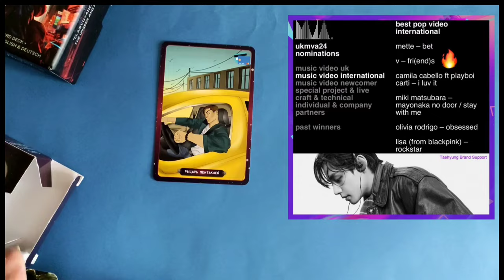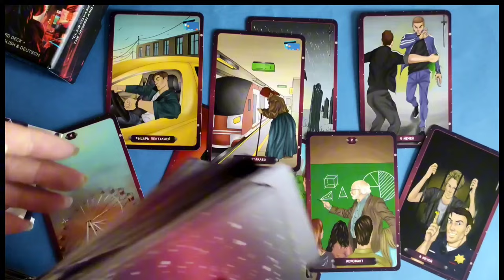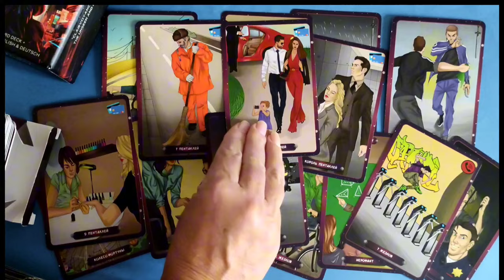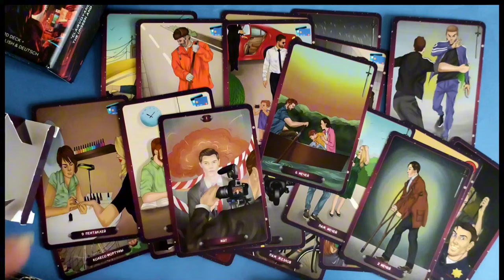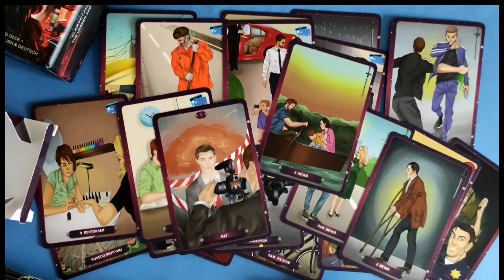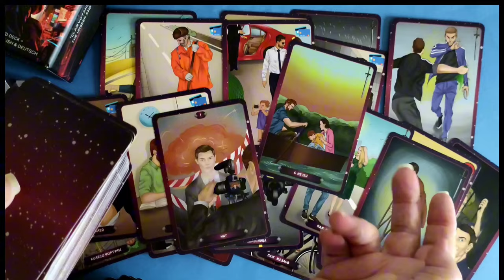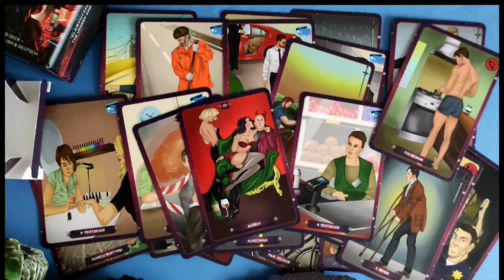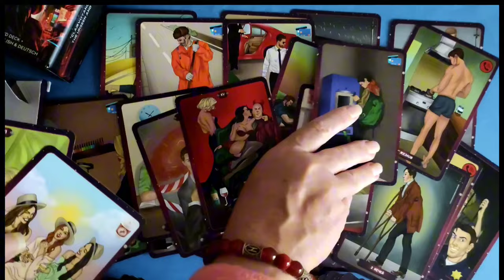НамджунТэхён: Они делает отличную работу, продвигая свою музыку и меняя мир к лучшему.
Тэхён (V) из BTS готовится выпустить новый джаз-поп сингл «Winter Ahead» 29 ноября 2024 года в 14:00 по корейскому времени. Это особый проект для Тэхёна, где он выступает в роли продюсера, исполнителя и композитора. Работа над песней велась два года, что подчеркивает его преданность делу и желание создать нечто глубокое и личное.

Песня имеет тёплый, интроспективный характер и затрагивает тему ценности близких отношений, поиска счастья в совместном времени с дорогими людьми. Это душевная баллада с меланхоличным джазовым звучанием, в которой участвуют два голоса — Тэхёна и Пак Хё Шина. Трек был написан совместно с Джесси Харрисом, обладателем «Грэмми», известным своей работой с Норой Джонс.

Несмотря на прохождение обязательной военной службы, Тэхён продолжает радовать поклонников своими музыкальными проектами, а в декабре планирует выпустить кавер на «White Christmas» Бинга Кросби.